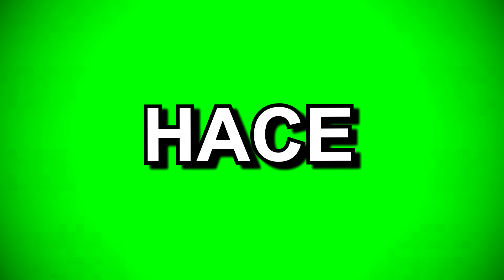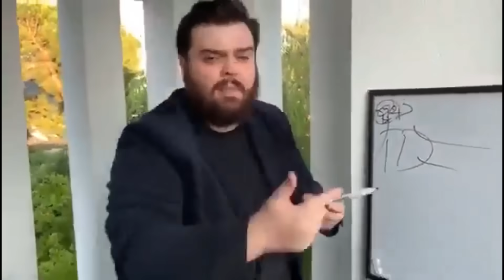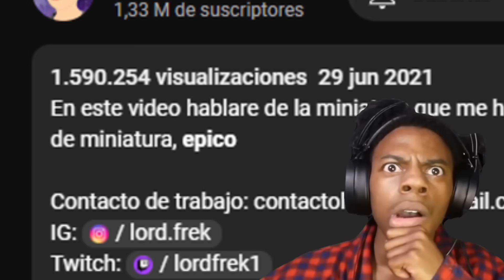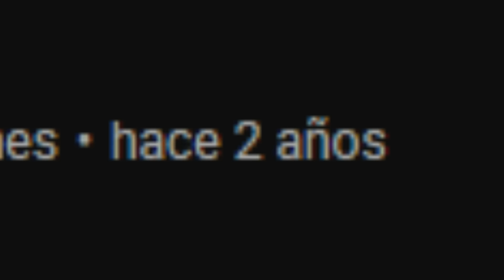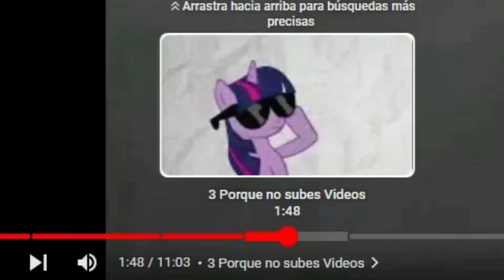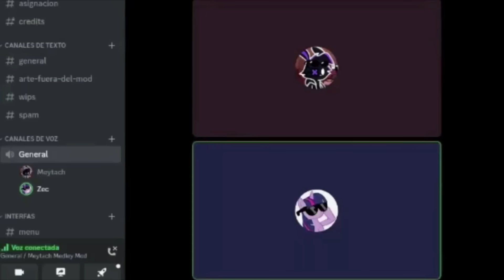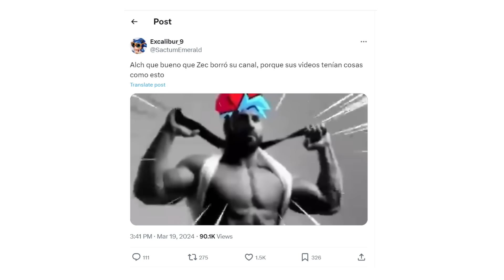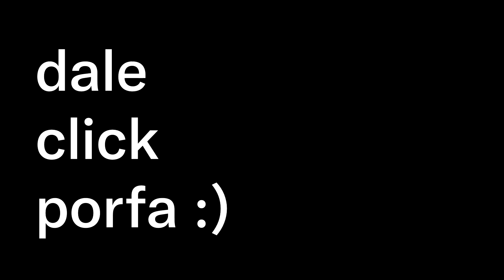Le HICE UN VIDEO Y BORRÓ SU CANAL 😮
En este video hablare de que le hice una critica y borró su canal, porque hace tiempo le habia hecho una critica a un youtuber que se llamaba zec que despues de eso me respondio y actualmente borro su canal, bueno...eso se decia